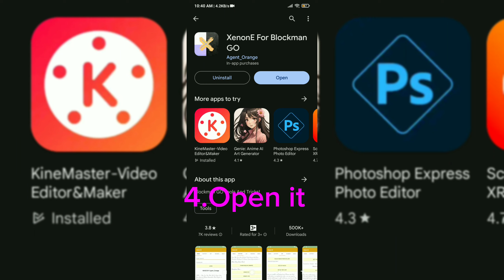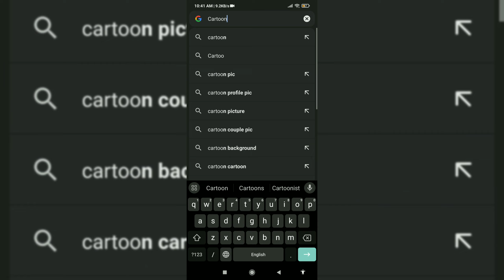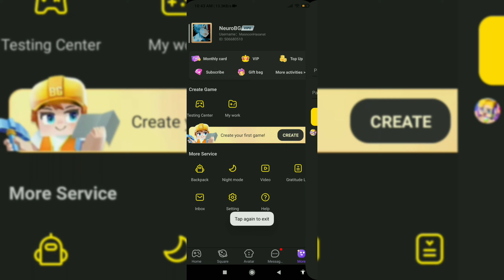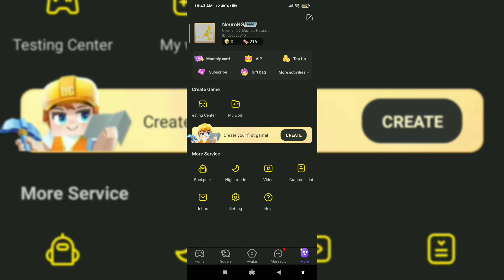How to get gif pfp in Blockman GO|Neuro BG| 💯% Works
How to get gif pfp in Blockman GO|Neuro BG

How to get invisible team name:-

1v1 videos:-

Opening 100+ chests:-

Blockman GO
Blockman GO
GeroNani BG
MATTSUN
Amaan
Amaan BG
blockman go
bmgo
bmgo
Blockman GO How to get Gif pfp
GIF
GIF PFP
Blockman go Gif
Blockman GO GIF PFP